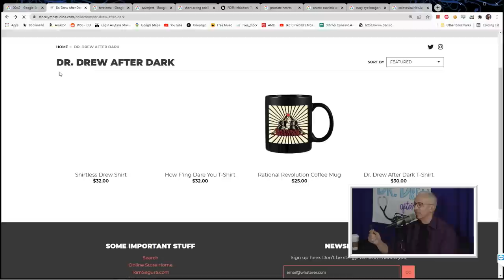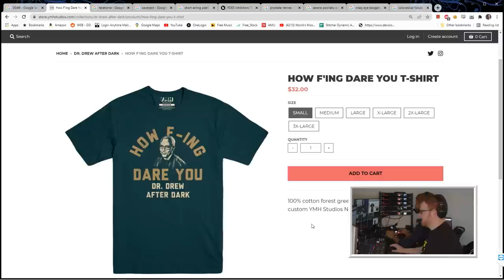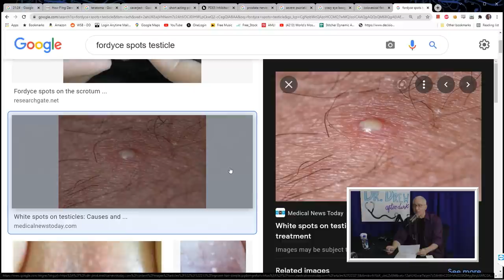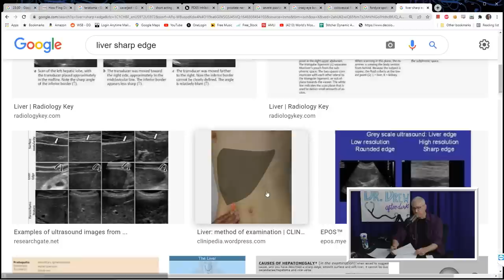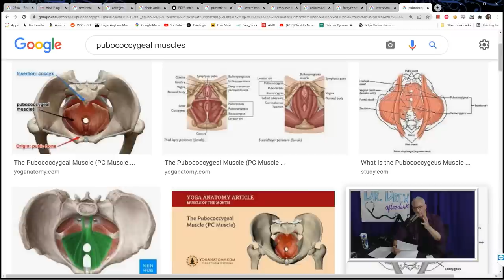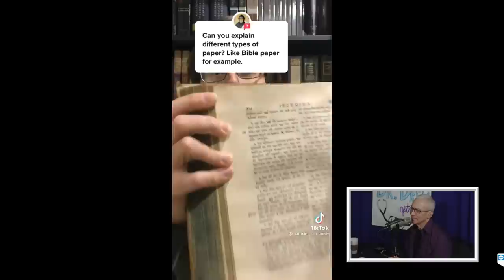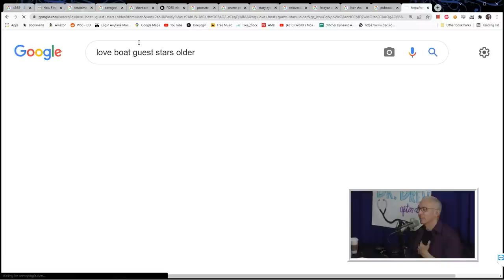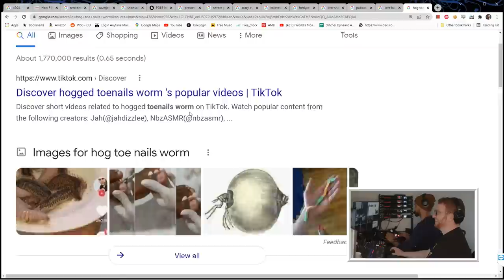Ep. 162 A Classic Bear w/ The Booth Boys | Dr. Drew After Dark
On this week's episode of Dr. Drew After Dark, Dr. Drew and the Booth Boys talk about what makes someone crazy, diverticulitis surgery, and Joe Exotic - who Drew tried to help! They respond to listener questions about coughing up blood, rosacea, bloody blisters, painful farts, asexual people, and more! They wrap up by watching some of Christina P's TikTok curations.